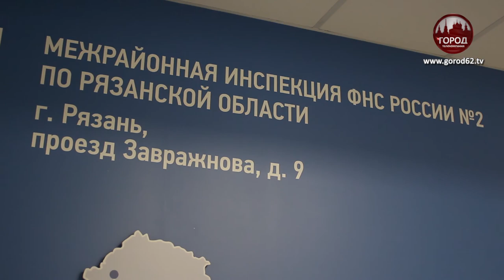Налоговая в режиме он-лайн